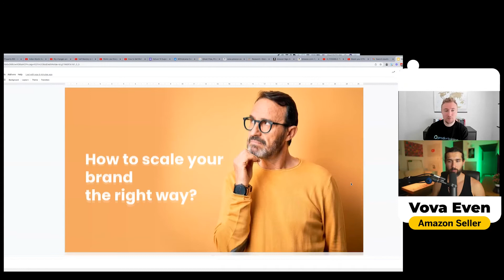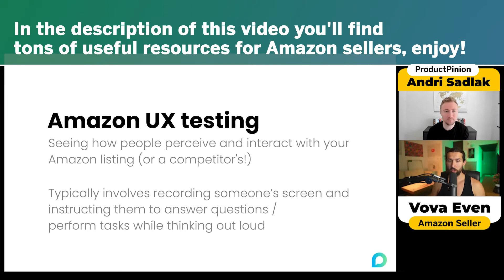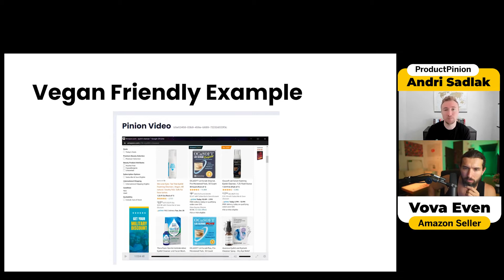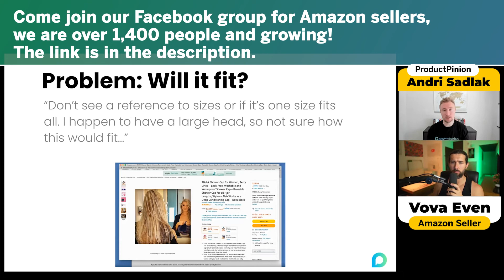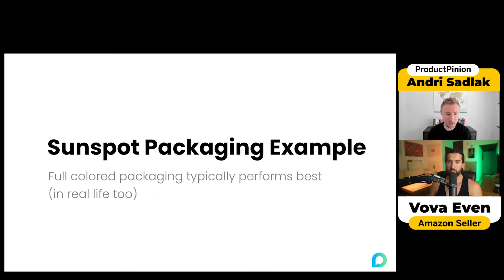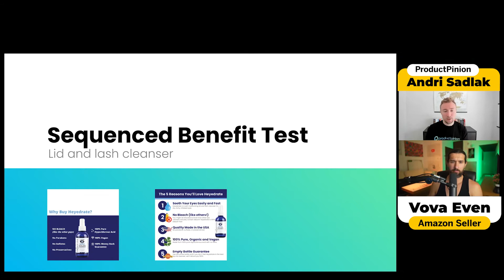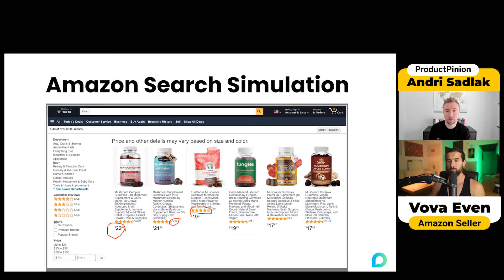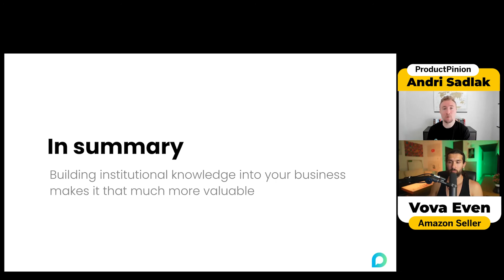PickFu Alternative - ProductPinion Review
If you are looking for a PickFu alternative then this review is for you. ProductPinion is one of the alternatives that can help you A/B test things for your Amazon listing, get detailed video feedback for your listings, and much more! Our guest is Andri Sadlak, co-founder of ProductPinion.

Split testing, conversion rate optimization, A/B testing, split testing. Enjoy!

📌 A to Z ProductPinion Tutorial 📌

Code
VOVAEVEN20

📌 Time Stamps 📌

00:00 - PickFu alternative
01:00 - Andri introduces himself and ProductPinion
02:17 - How to scale your brand the right way
02:52 - Who is Andri Sadlak
03:13 - How much did Fortune 500 spend on user experience testing
03:42 - What is user experience testing
05:42 - The 4 ways Amazon user experience helps you scale
05:46 - 1 - Understand your market
08:10 - 2 - Double your conversions
10:37 - 3 - Unlimited ideas
15:34 - 4 - Create a loyal fan base
21:10 - ProductPinion free trial & unique offer
21:54 - Conclusion
23:38 - ProductPinion pricing

📌 Hashtags 📌